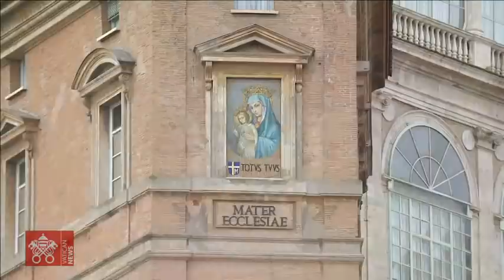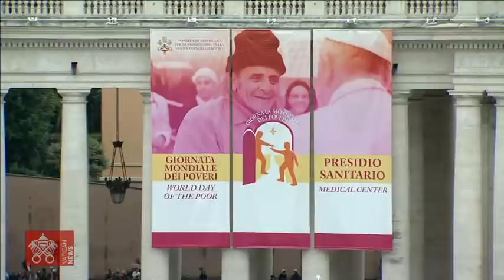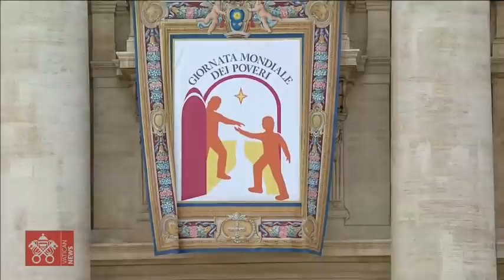Ángelus del Papa Francisco, 14 de noviembre 2021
Desde el Palacio Apostólico Vaticano, la oración del Ángelus guiada por el Papa Francisco